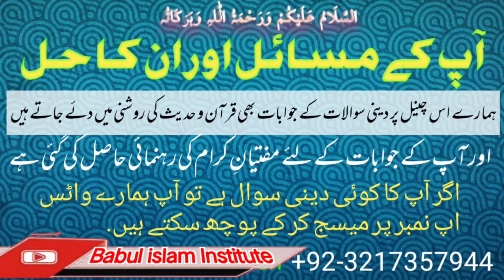Fitrane k Masail 2022/Abo Shuraim Qari Yaseen/Babul islam institute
sadqatul fitar
Fitrana kis ko den
fitrana kab den
fitrana kis chez ka dean
fitrana kitna den
fitrana kon kon log ada Karen.
Asslam_u_Alaikum
Babul islam Institute is my YouTube channel which will explain the solution of your Shariah issues. The services of various scholars are also available.  In addition, various videos on Islamic teachings are uploaded.